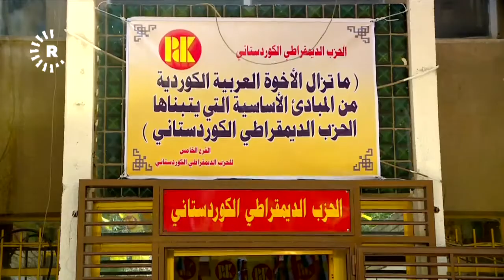غياب الاتفاق بين الكتل السنية بشأن تحديد شخص رئيس البرلمان المقبل